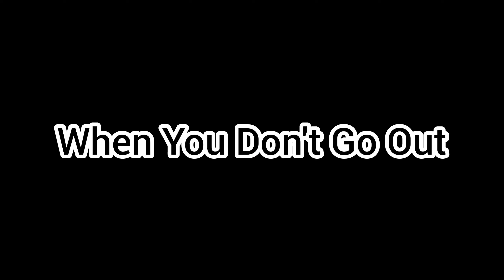THINGS MOTHERS HATE (PART 1)